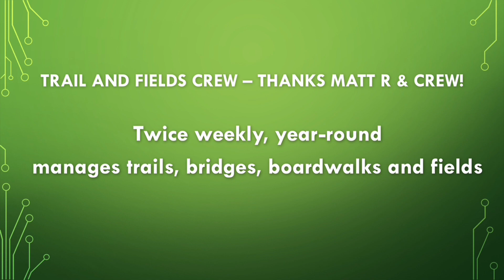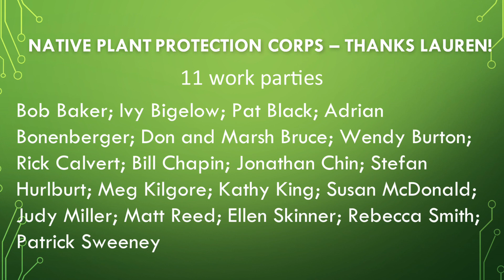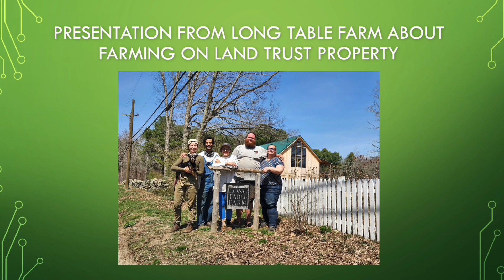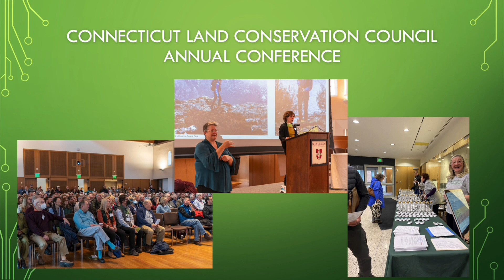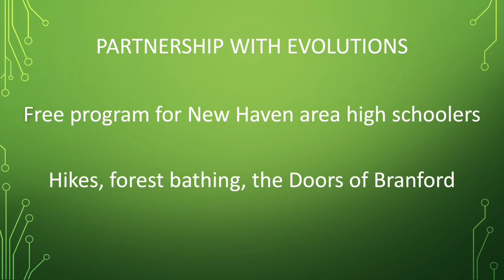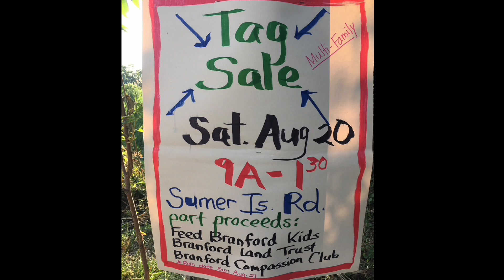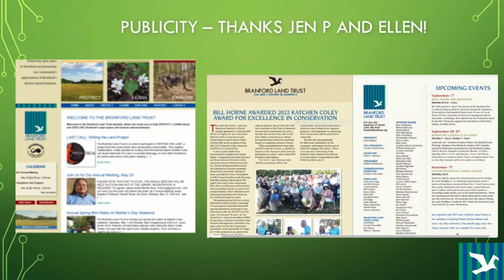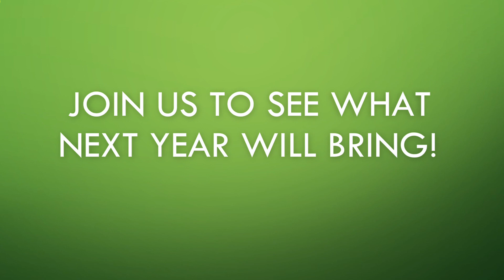What's Happening at the Branford Land Trust? (2023)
A summary of the BLT from the Annual Meeting, May 2023.